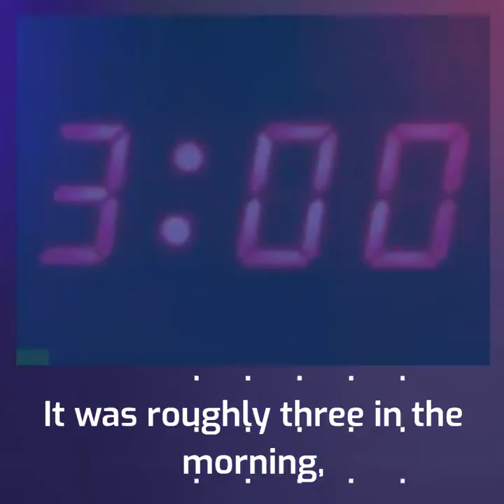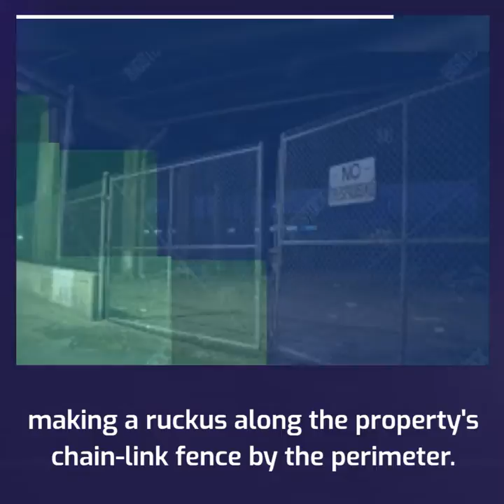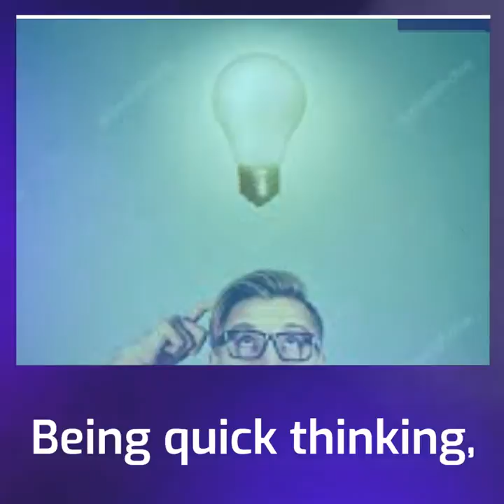Big Dogman in Big Rapids Michigan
Big Rapids was settled in 1855 by brothers George and Zera French. I'd bet the French brothers were unaware of what they were getting into. In the shadows of the forest lurks a dangerous predator - A Dogman! Check out the story.